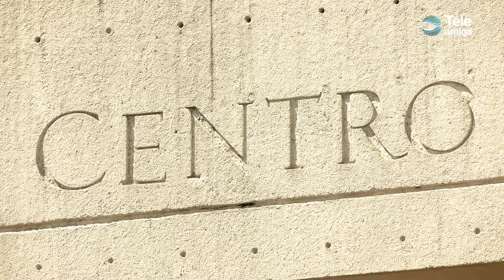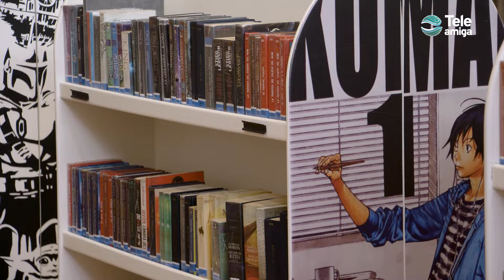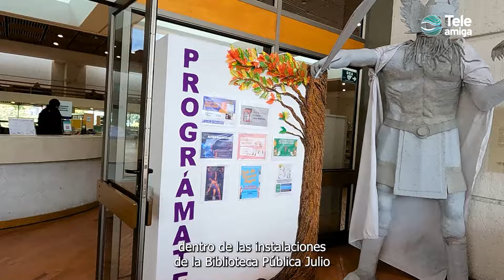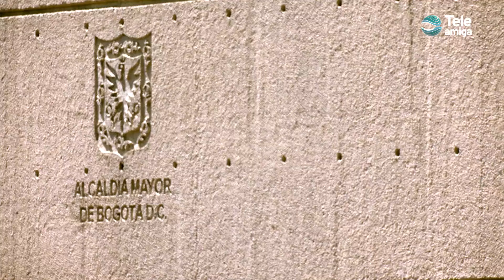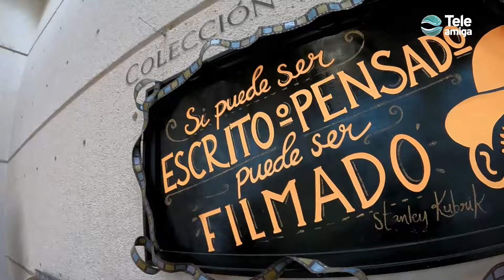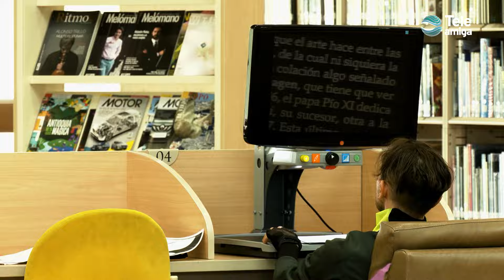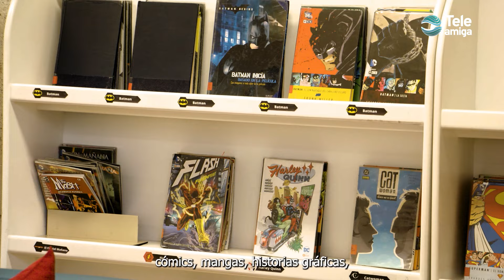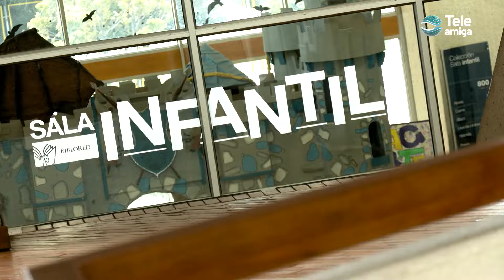BIBLIOTECA JULIO MARIO SANTO DOMINGO - Bogotá Cultural en Teleamiga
Con una colección de libros y una construcción espectacular esta biblioteca ubicada al norte de Bogotá es un lugar imperdible.